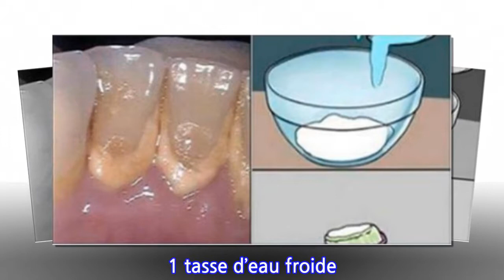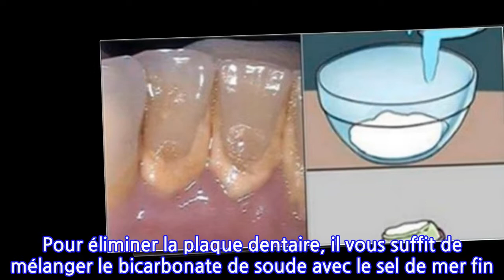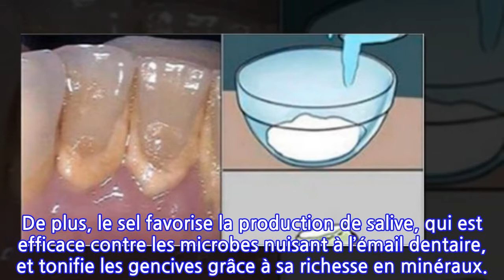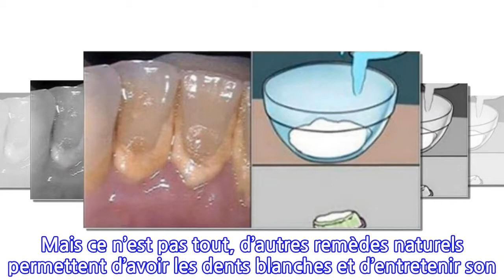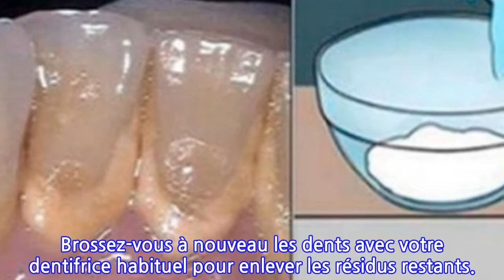Voici comment faire disparaitre la plaque dentaire et avoir des dents blanches !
L’un des problèmes bucco-dentaires le plus fréquent est l’accumulation de plaque dentaire et de tartre. Ces derniers modifient l’aspect naturel des dents, en leur donnant une couleur jaune, ce qui provoque des complexes pour certains.
En effet, les critères de beauté actuels sont à la blancheur des dents pour un sourire éclatant. Cependant, les produits blanchissants s’avèrent agressifs pour l’émail. Alors pour éliminer la plaque dentaire et avoir des dents blanches, voici un remède économique et naturel !